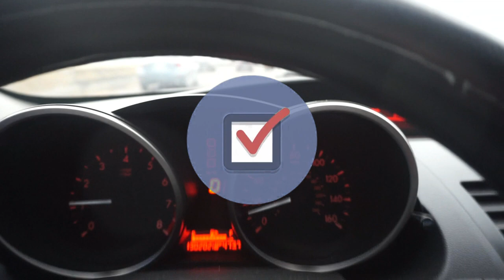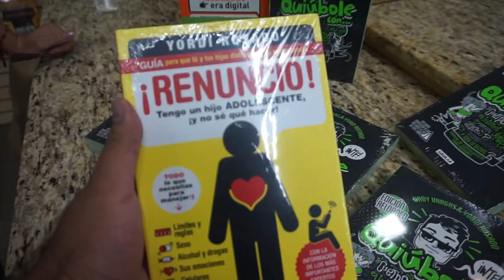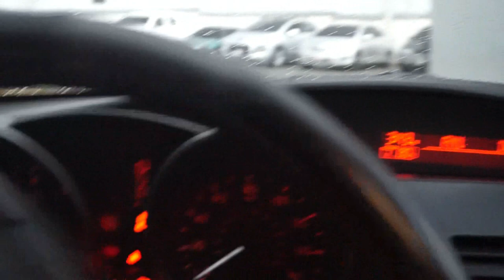Compré la canción de ESME LA CHAPINA 😂